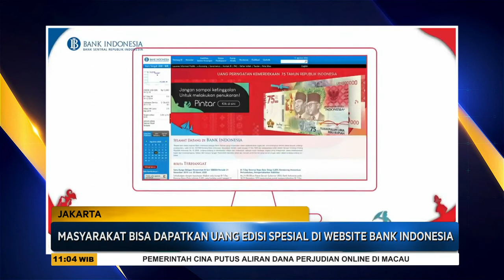HUTRI75 Pemerintah dan BI Luncurkan Uang Kertas 75 Ribu - SSI